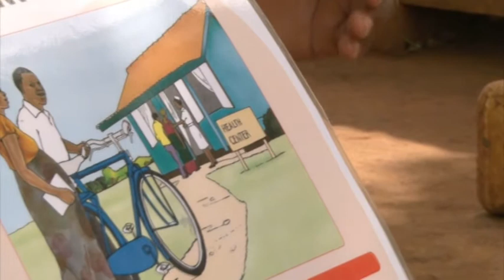Il lavoro degli operatori sanitari - Il racconto di George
George lavora con le future mamme per istruirle sul parto e su come prendersi cura dei propri bambini nei primi giorni di vita. Porta con sè dei Kit per la nascita che lascia alle future mamme. Chiunque può contribuire affinchè la valigia di George sia sempre piena di Kit per la nascita.